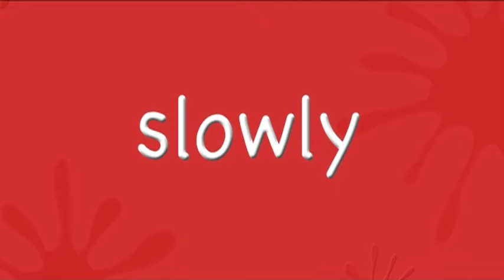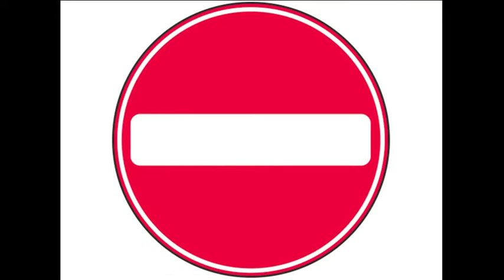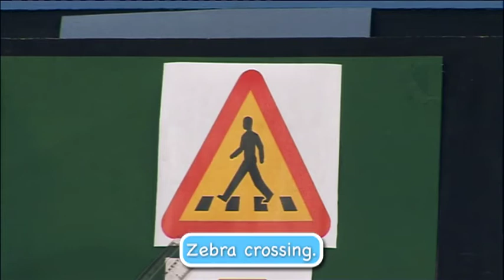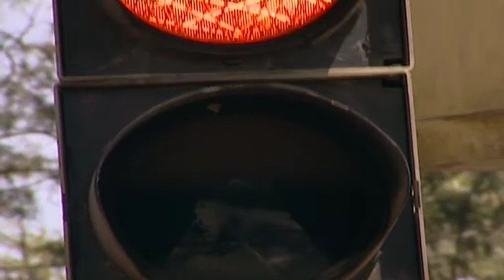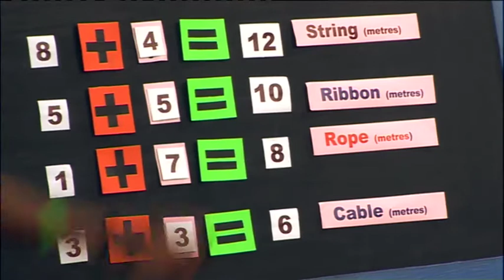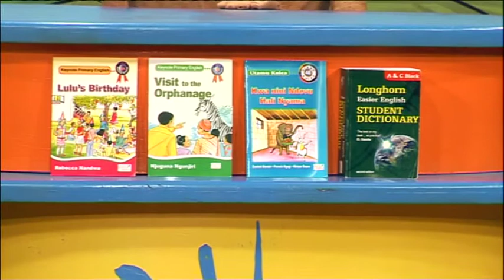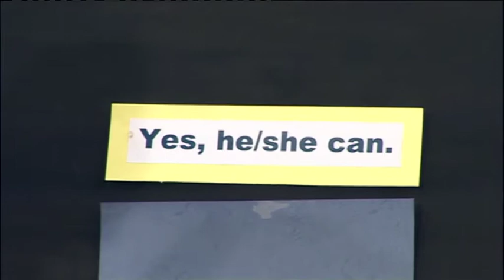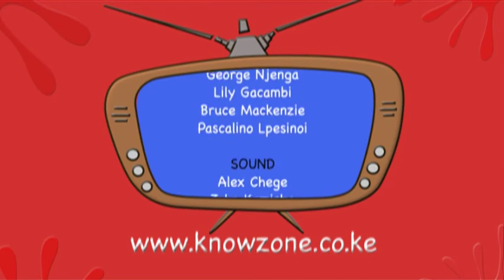KnowZone Std 2: Episode 21 - Travel 2